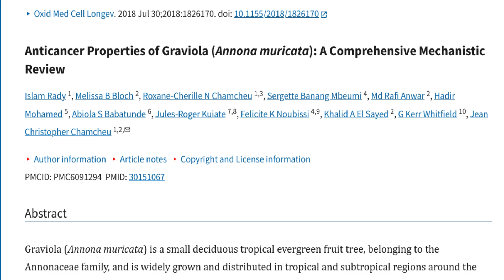How Soursop Helps To Fight Cancer | Health Benefits And Risks of Soursop (Graviola)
Soursop is also know as Graviola, Guanabana, and brazilian pawpaw. It is a dark green fruit, with a prickly skin and shaped like a heart, from the tree called Annona Muricata.
Soursop extracts contains annonaceous acetogenins, phytochemicals with antioxidant, antiinflammatory and anticancer properties. Acetogenins are potent inhibitors of NADH oxidase (nicotinamide adenine dinucleotide phosphate-oxidase) of the plasma membranes of cancer cells.
A 2018 review showed that soursop extracts had cytotoxic effect on breast cancer cells, and other studies have shown that it is also cytotoxic against other cancers such as pancreatic, lung, liver, prostate and skin cancers. Studies also found that soursop has chemopreventive properties against cancer. Other Soursop health benefits include treating arthritis, rhuematism, malaria, cystitis, infections and other kinds of diseases and it is also said to lower blood sugar and blood pressure.
Risks of soursop include nerve damage causing movement disorders like Parkinsons disease, liver and kidney damage.

**Anticancer Properties of Graviola (*Annona muricata*): A Comprehensive Mechanistic Review - 2018**

A review on a miracle fruits of Annona muricata - 2015